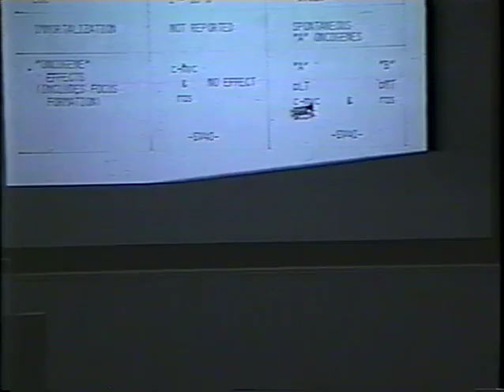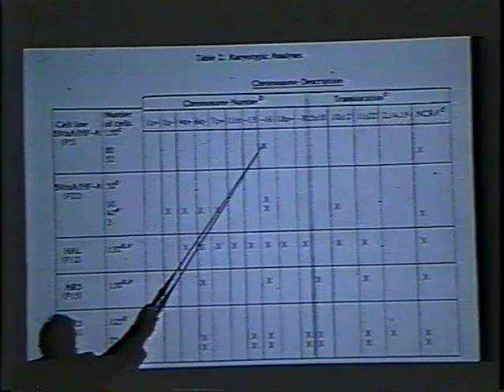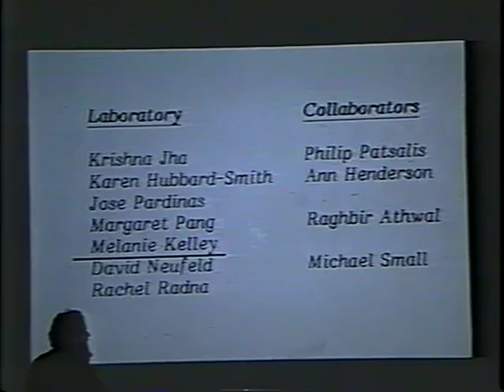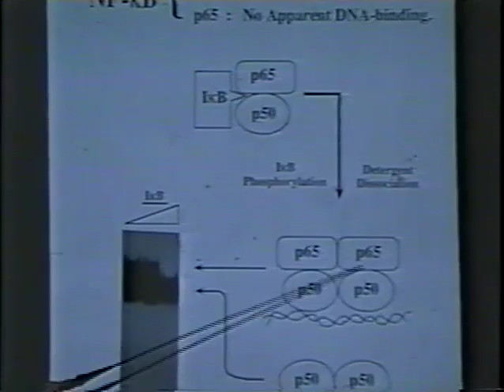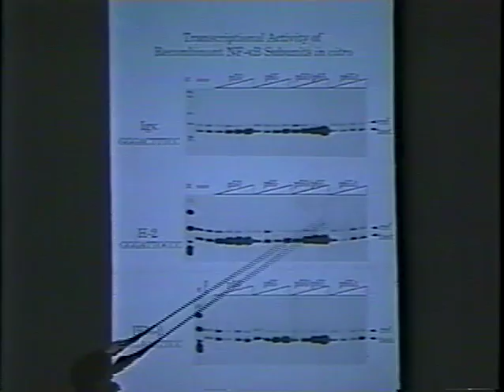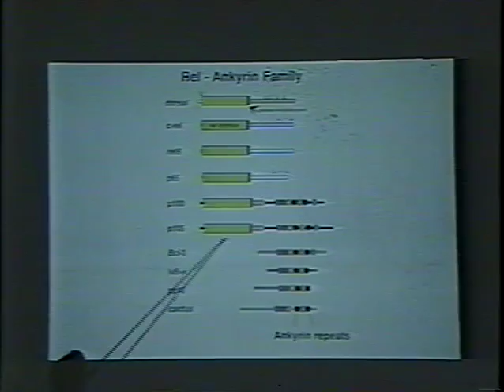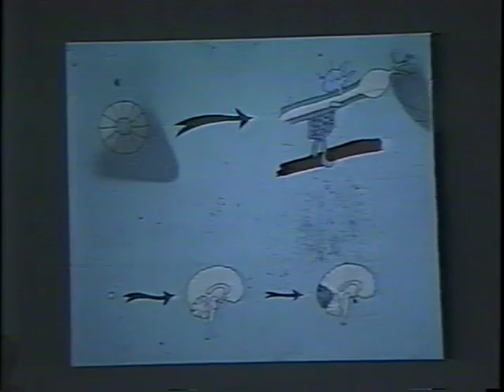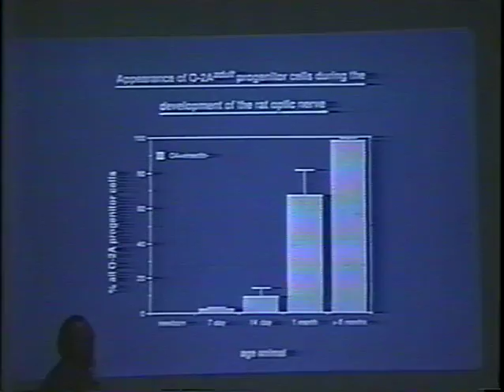Frontiers in Biology, Session 3 (Harvey Ozer, Garry Nolan, Mark Noble)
Frontiers in Cellular, Molecular and Instrumentation Biology, Session 3
Harvey Ozer @0:02:20,
Garry Nolan @0:47:00,
Mark Noble @1:38:15